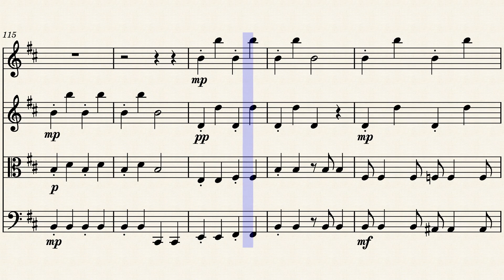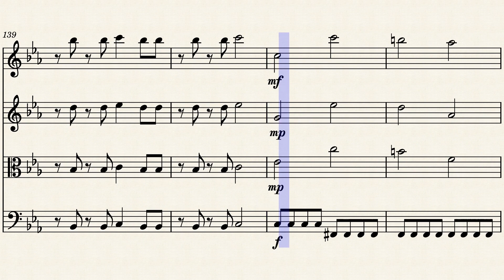【楽譜】「うっせぇわ」Ado 弦楽四重奏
【原曲】